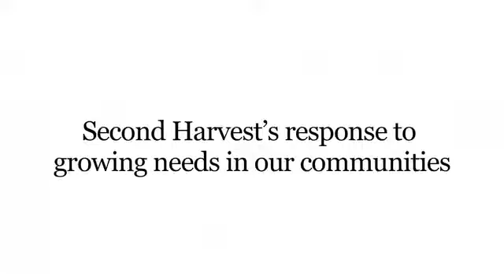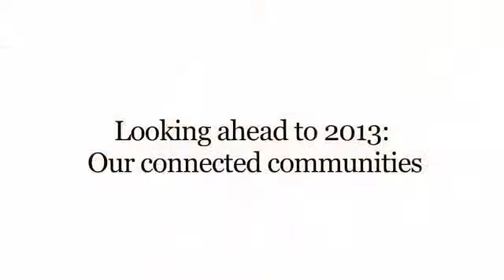Connecting Communities to Reduce Hunger: A Leadership Message from Second Harvest